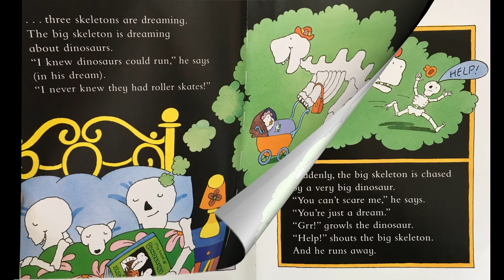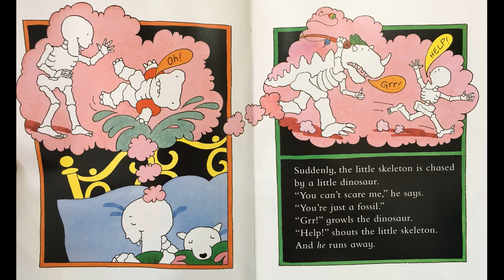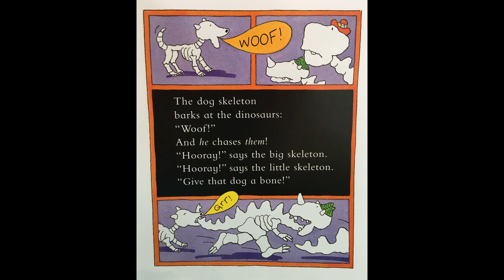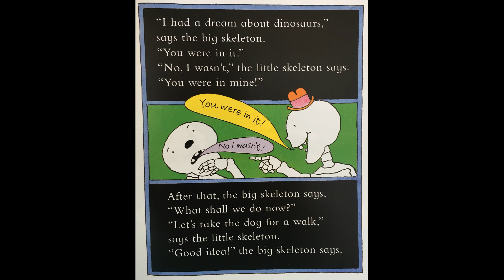Dinosaur Dreams - Give Us A Story!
The big skeleton and the little skeleton are being chased by dinosaurs... in their dreams!

Luckily dogs can dream too - and save the day!

Classic Funnybones spin-off read with love and silly voices!